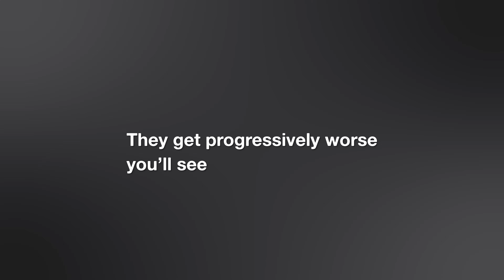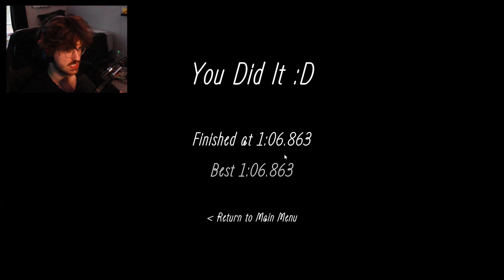Finding the Weirdest Horror Games…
I found the most random horror games on the internet. (A technicians nightmare, The motorcycle, and Skibidi escape from toilets)